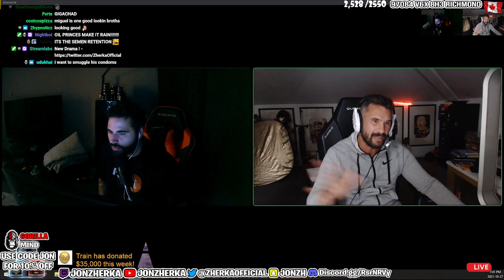Jon Zherka Talks with ManuelFerraraTV